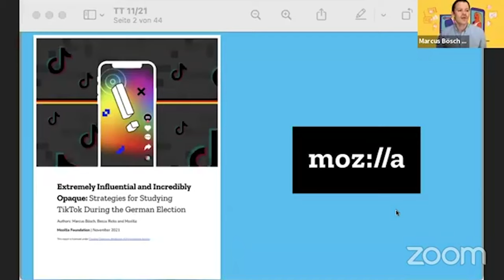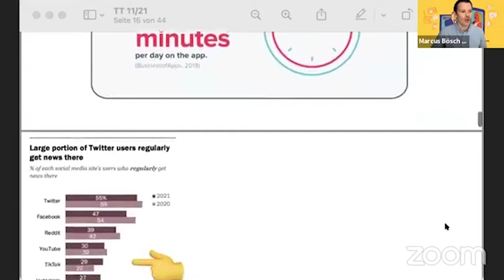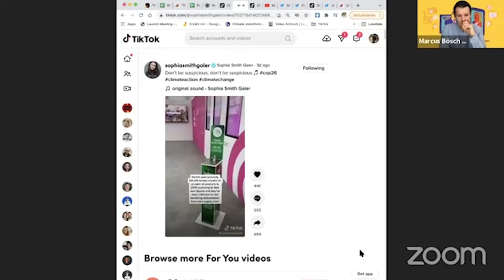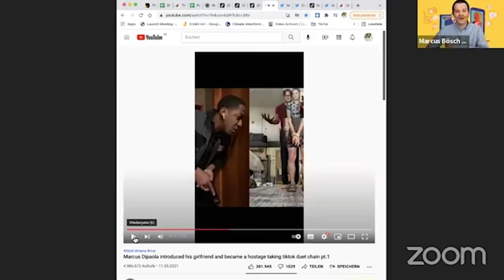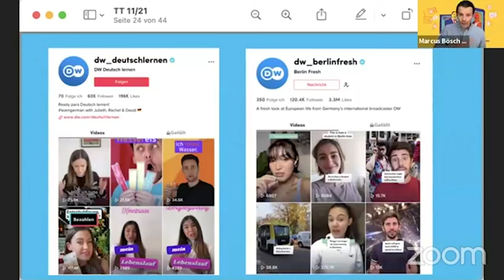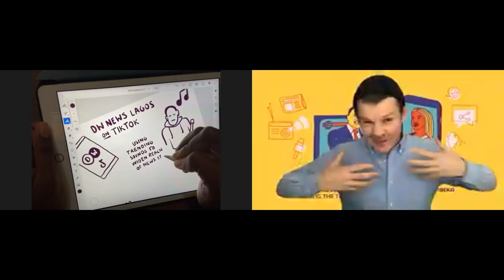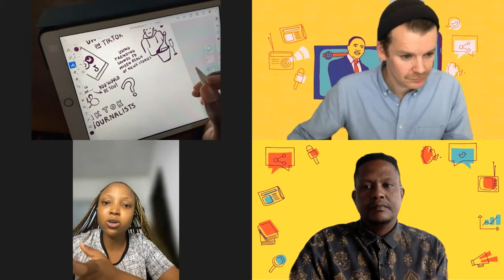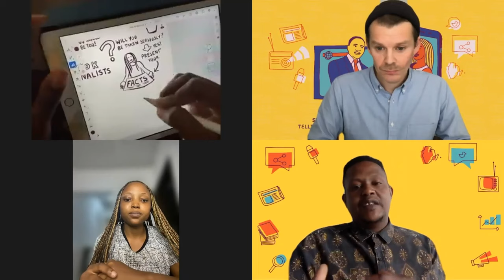How to use TikTok for Journalism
Flourish Chukwurah, West Africa correspondent of DW news Lagos and Marcus Boesch, independent TikTok researcher and DW Akademie consultant presents on TikTok, a new tool for audience engagement and fighting mis- and disinformation.